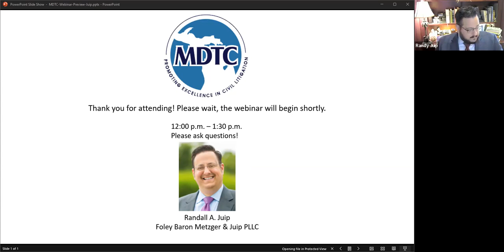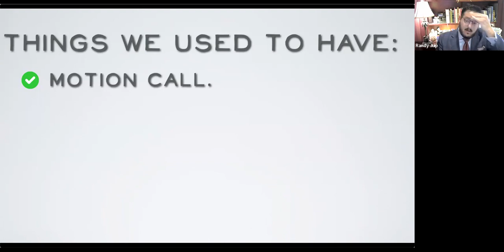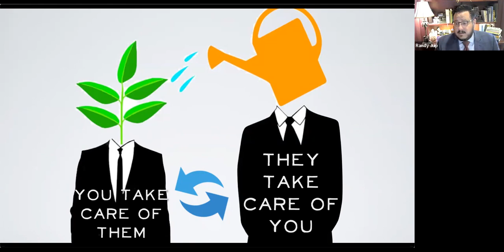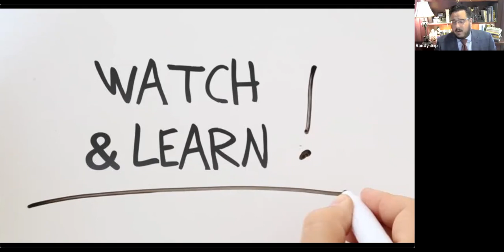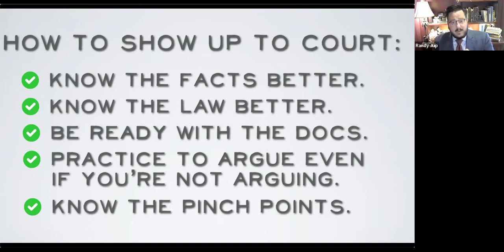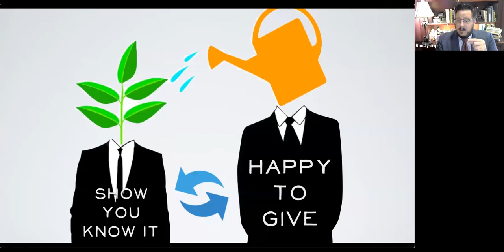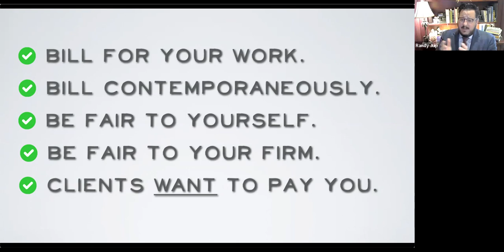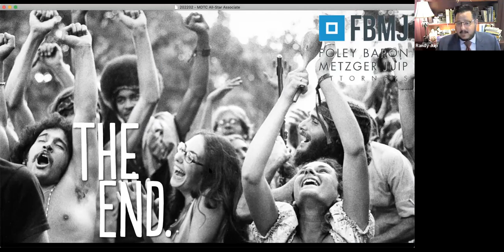How to be a Stand-Out Associate in Your Firm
Check out the recording from the MDTC's webinar held on February 23!

Join Randall Juip as he explains how to stand out as an associate, with strategies like billing, hygiene, preparedness, trial preparation and sitting as a second chair, initiative, etc...